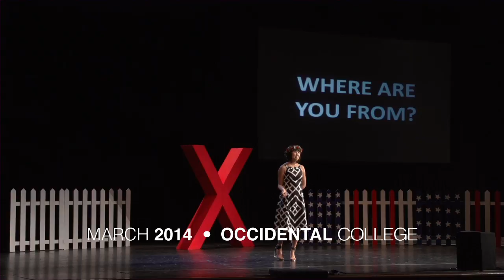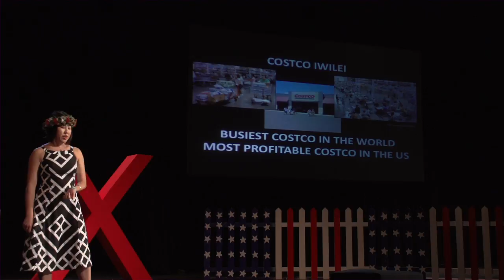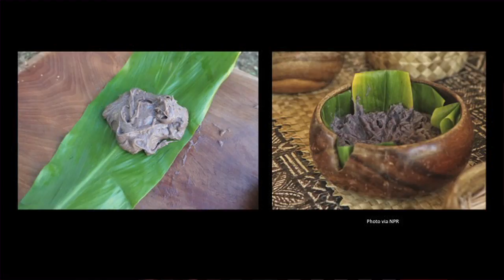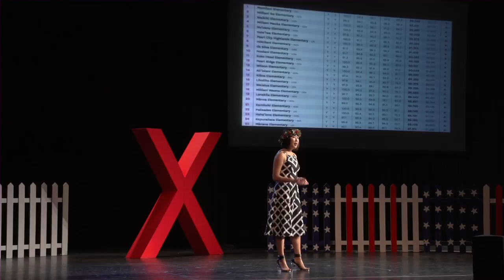Know Your Roots: Sarah Tamashiro at TEDxOccidentalCollege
We are products of negatives and positives of places and often the negatives force us away. But we are quick to forget that these places have existed long before us and are filled with stories and histories that can help us see these places in a new light. "Know Your Roots" explores Sarah's perspective on growing movements in Hawaii that are working to solve problems that are deeply rooted in colonization using solutions inspired by tradition and history.

Sarah Tamashiro is the daughter of Wayne and Elaine Tamashiro and Scott Awai and Sharene Taba. Born and raised on the island of Oʻahu, she is heavily connected to her home state of Hawaii. After graduating from a small all-girls school in downtown Honolulu, Sarah left Hawaii to attend college in Connecticut before moving to Los Angeles to attend Occidental College where she is a currently a junior Art History major. Although she is of mixed race and was raised in a Japanese-American household, she identifies as a Kanaka ʻŌiwi, the indigenous people of the Hawaiian islands. Sarah considers herself to have a wide spectrum of interests ranging from art and design innovation, modern architecture, endemic flora and fauna of Polynesia, hypeculture, indigenous peoples' rights, and paʻi ʻai.